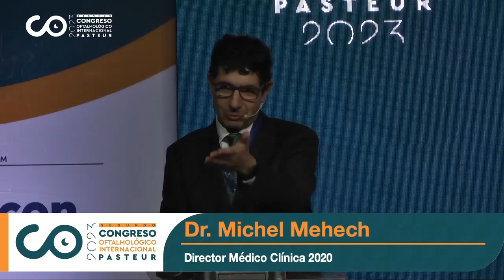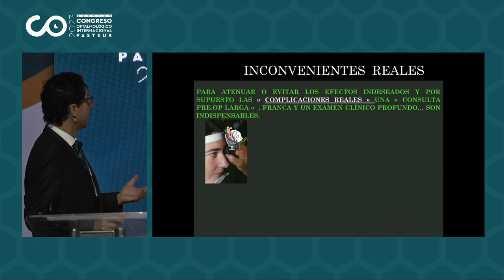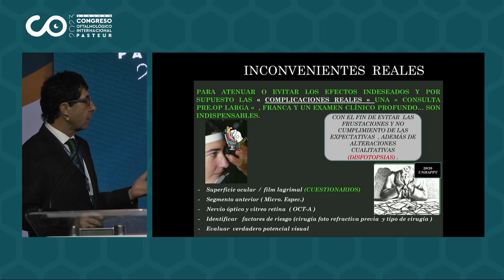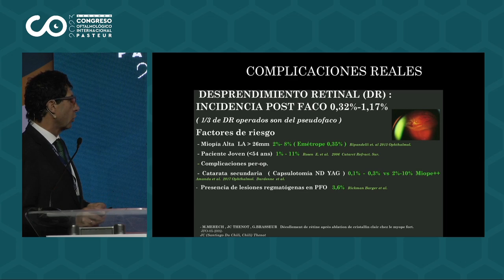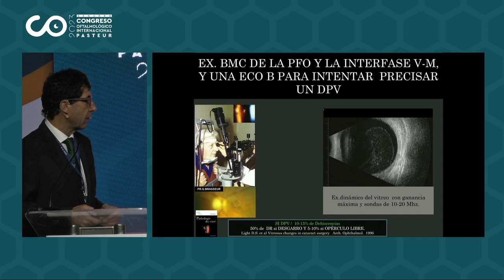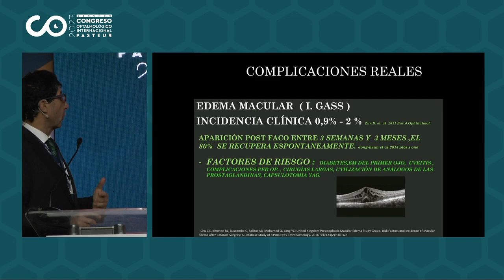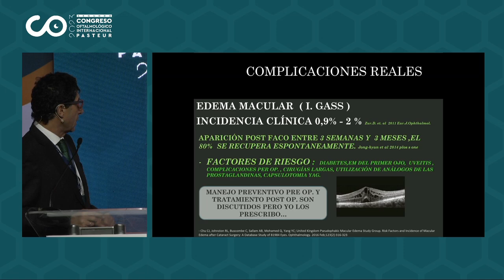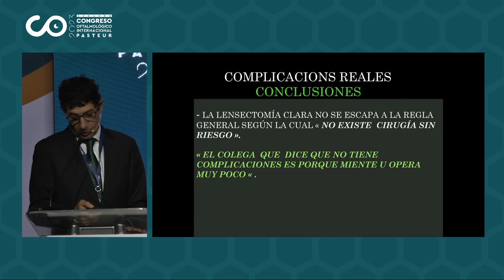Complicaciones “reales” de la lensectomía clara - Dr. Michel Mehech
RESERVAS TELEFÓNICAS:
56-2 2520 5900